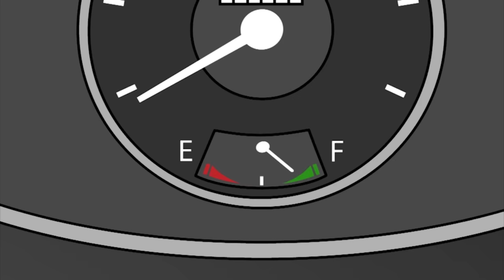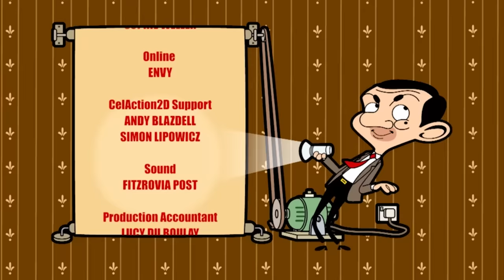Cajero Automático | Mr Bean | Dibujos animados para niños | WildBrain en Español